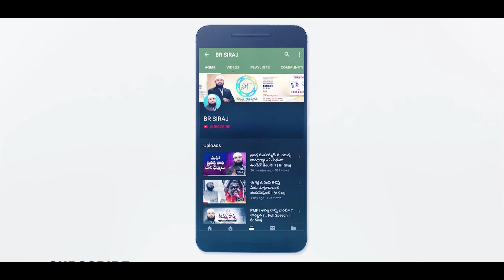ఒక కోటీశ్వరుడు కథ ... Br Siraj PMF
The story of a Billionaire ...Green Color _ Motivational story  |   Br Siraj PMF